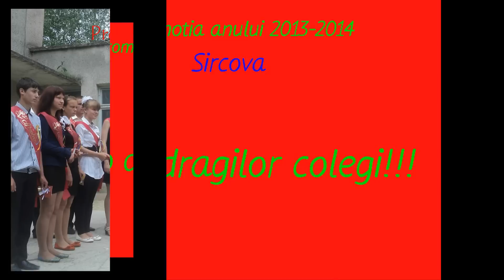Continued promotion video s.Sircova 2013-2014